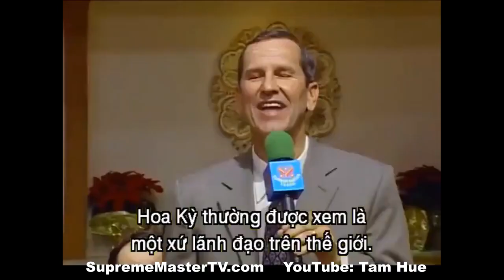TRÍCH ĐOẠN CÁC BÀI GIẢNG 33 - THANH HẢI VÔ THƯỢNG SƯ